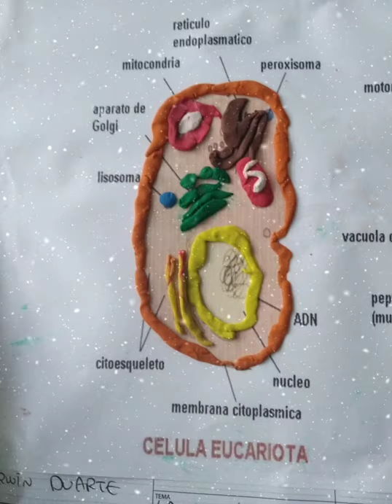las células procariotas y eucariotas